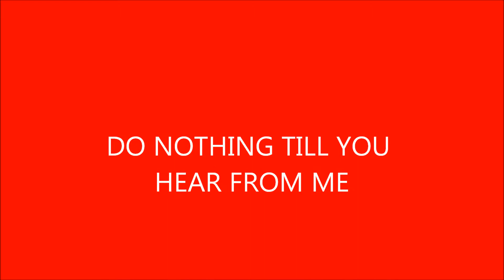DO NOTHING TILL YOU HEAR FROM ME